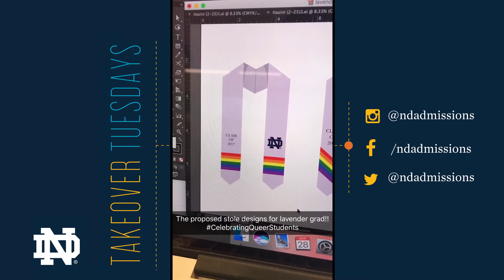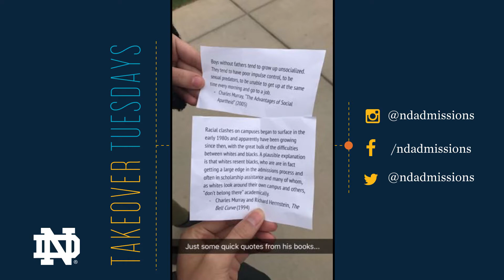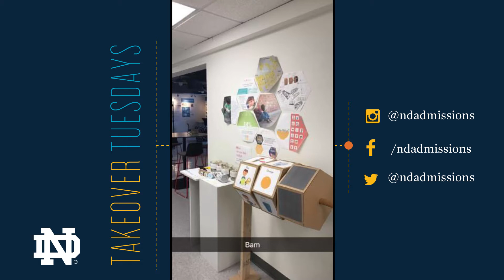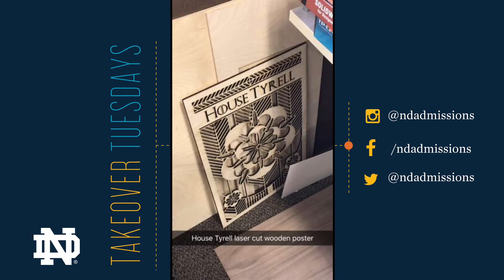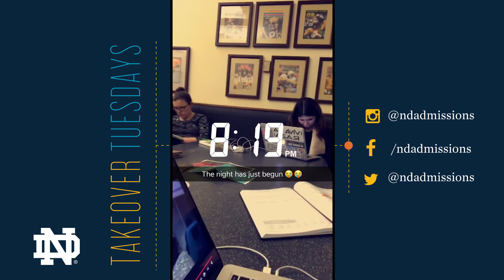Sam Cho ‘18, Computer Science and Design, PrismND and Diversity Council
Join Junior Sam Cho for a day in the life. Learn about student involvement, time management, and Notre Dame’s design program in this Takeover Tuesday! Sam also answers a lot of your questions about daily life on campus.